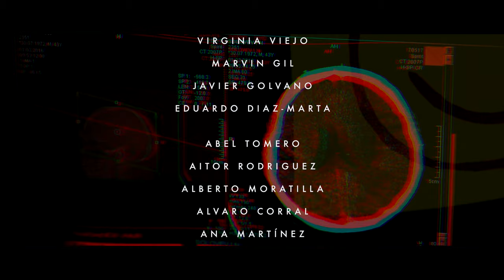OFF - Un cortometraje de Stiff Sullivan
Escrito y dirigido por Stiff Sullivan
Casting: Dyem
Montaje: Stiff Sullivan
Cámara e iluminación: Stiff Sullivan
Locución: Norykko

Han aparecido:
JAVIER VALENTÍN
VIRGINIA VIEJO
MARVIN GIL
JAVIER GOLVANO
EDUARDO DIAZ-MARTA

Abel Tomero
Aitor Rodriguez
Alberto Moratilla
Alvaro Corral
Ana Martínez
Ana Sotillo
Clara García
Francisco Javier Arias
Henry Dipré
Iván Granado
Jessica Iglesias
María Mateo
María Álvarez
Pablo Alcalá
Pilar Martal
Víctor Del Valle

Canción “Invasión Zombie” de Aitor

Agradecimiento especial a Travis Sullivan